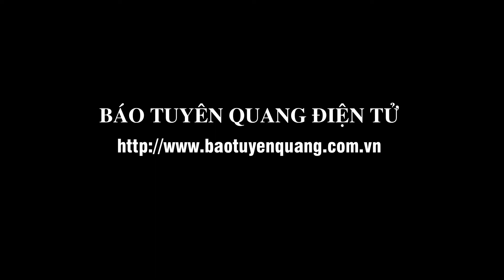Lễ hội Lồng Tông Năng Khả (Chiêm Hóa, Tuyên Quang)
- Nguồn: Báo Tuyên Quang điện tử

Ngày 25-2 (tức mùng 10 tháng Giêng), tại xã Năng Khả, huyện Na Hang, tỉnh Tuyên Quang đã diễn ra Lễ hội Lồng tông xã Năng Khả xuân Mậu Tuất 2018.